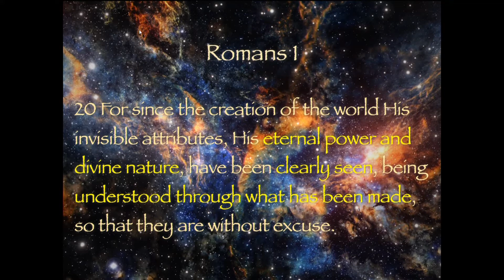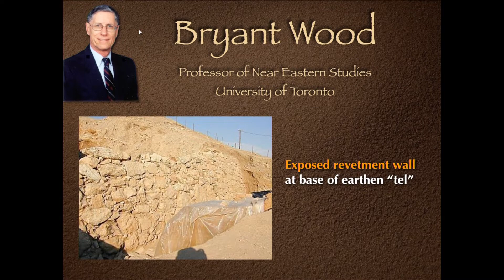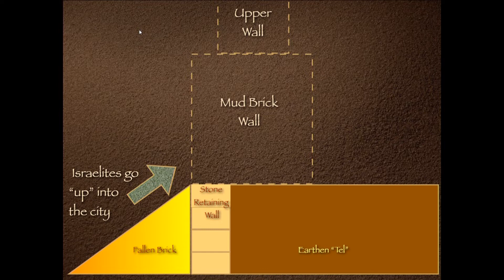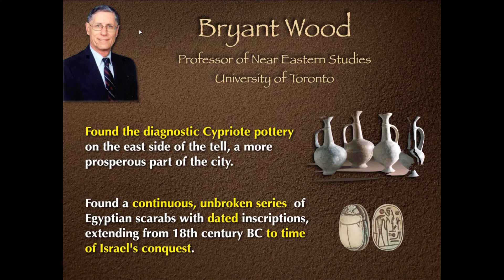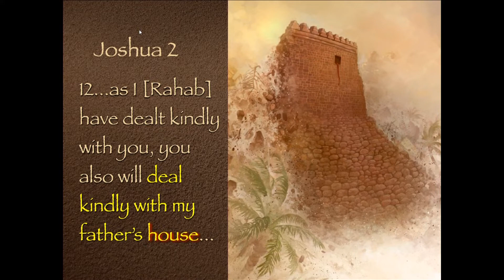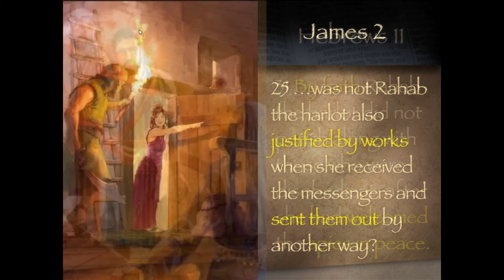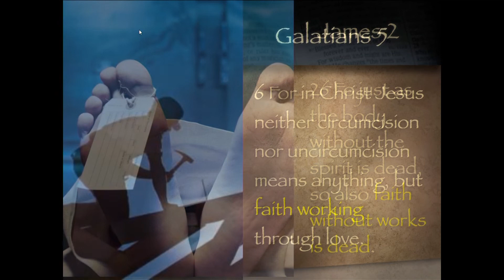Rahab, Don Patton, minister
Learn about who Rahab was, and the effect of her faith. Also, learn about the "situation ethic" doctrine that some seek compromise the necessity of  telling the truth.